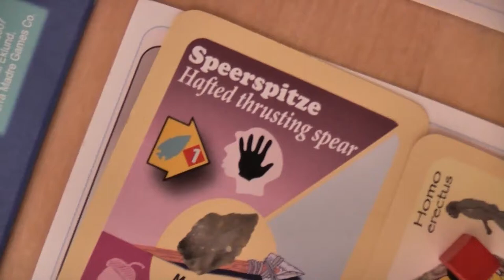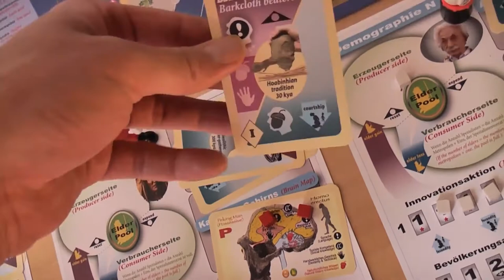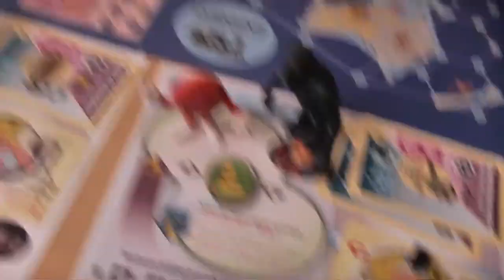PablOrigins 004- Where To Go On Your Next Vacation